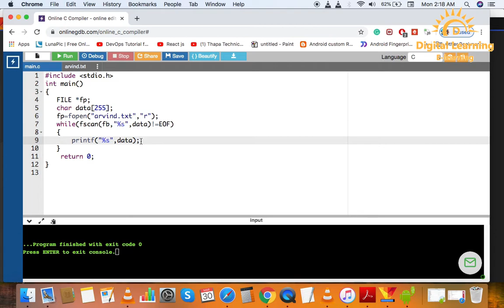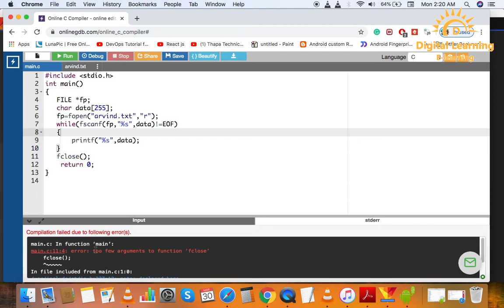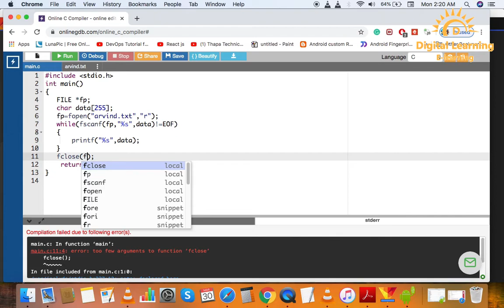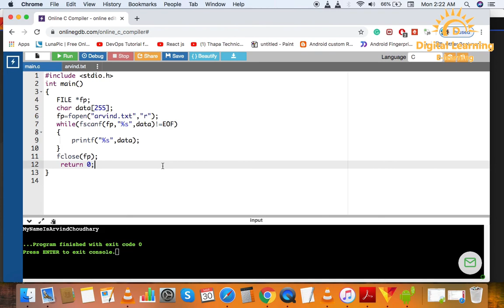49 C Read File Data | Online Training Download app from below link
In this C Programming tutorial series, you can learn C Programming from basic to advanced topics in a very easy way with live coding.